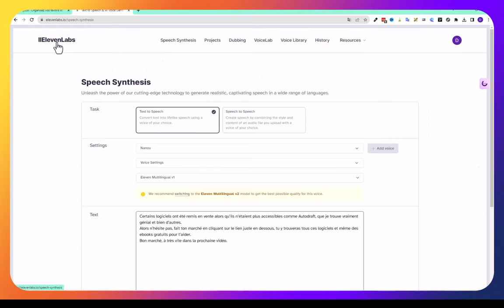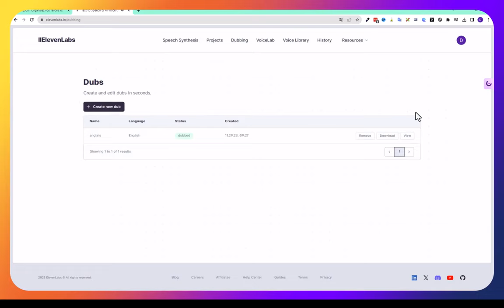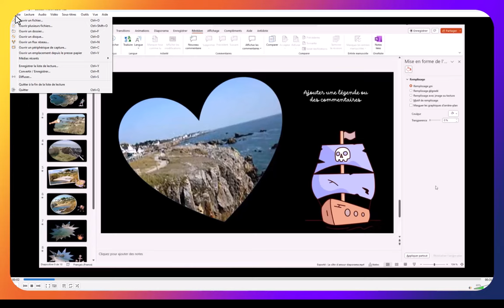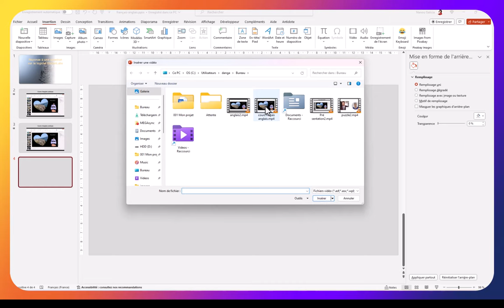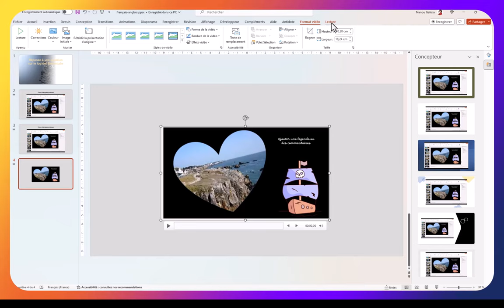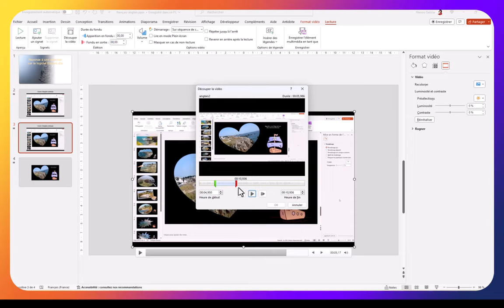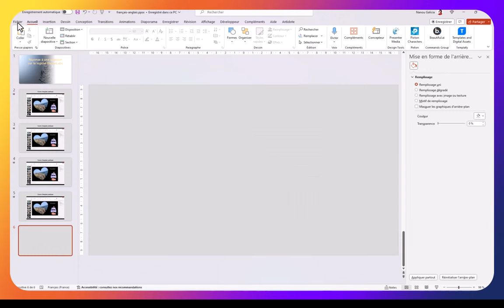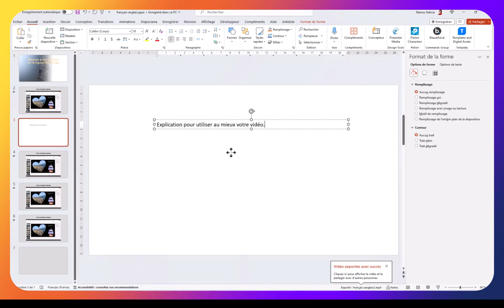Réponse à la question sur ElevenLabs avec la solution PowerPoint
Voici la question qui m'a été posée : Est-ce que le logiciel peut-il changer de langue dans une même phrase ? Exemple :expliquer une leçon de grammaire française en langue anglaise et donner des exemples en français. Est il efficace à ce point-là ? Voici le lien, essayez, c'est gratuit : ElevenLabs
Au départ j'ai dit que ce n'était pas possible, mais j'ai ttrouvé la solution  avec PowerPoint !
5 astuces pendant 5 jours pour rendre tes présentations plus sexy, formation offerte👁️‍🗨️